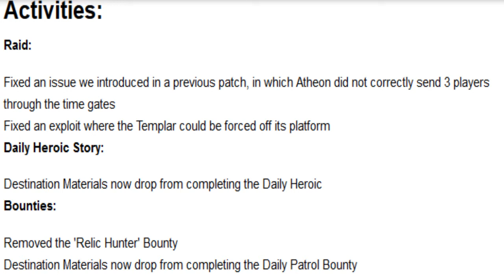Destiny New Update 12/1/2014 VOG Raid GateKeeper PATCH